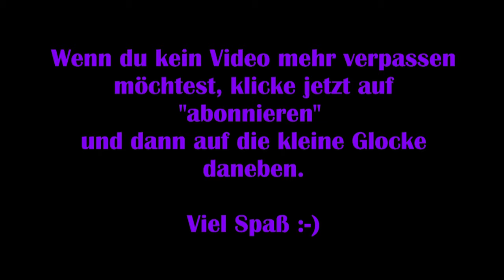Final Fantasy XV [Deutsch] #10 – Federn, Klauen und Fänge [Lets Play] Windows Edition